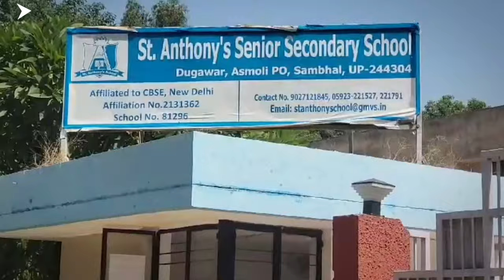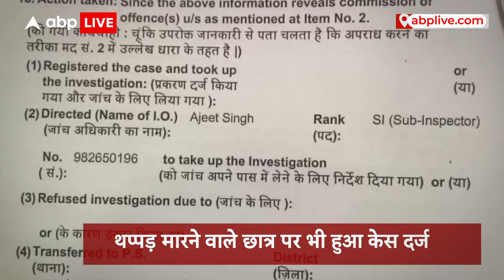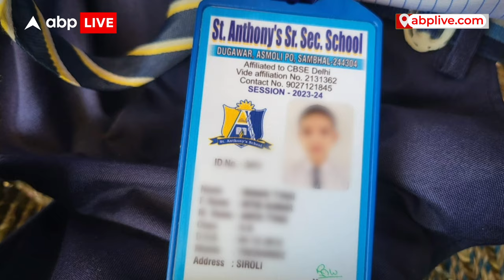संभल में भी हुई मुजफ्फरनगर जैसी थप्पड़ मारने वाली घटना । UP News